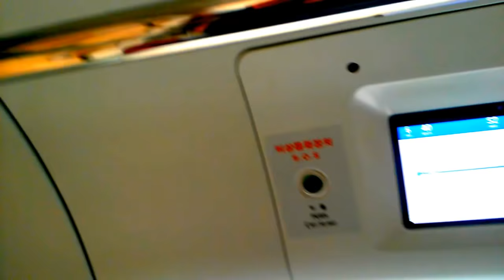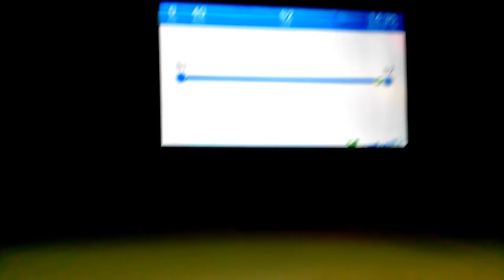순천만 PRT - 스카이 큐브 전 구간 주행 영상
순천만 PRT 스카이 큐브 / Sky Cube, 순천만정원역에서 순천문학관역까지의 전 구간 주행 영상
Suncheon-man PRT (Sky Cube), Suncheon-man Garden → Suncheon Literary House